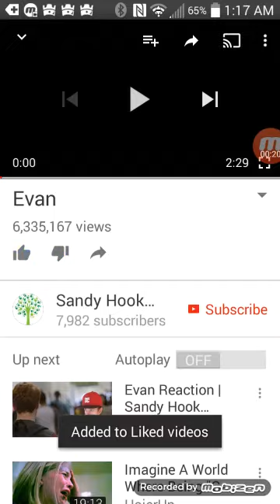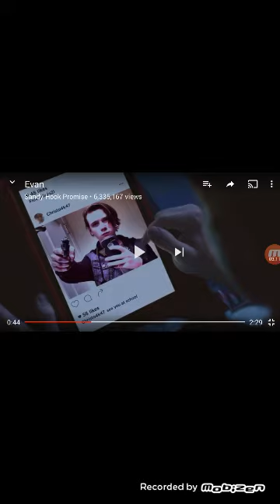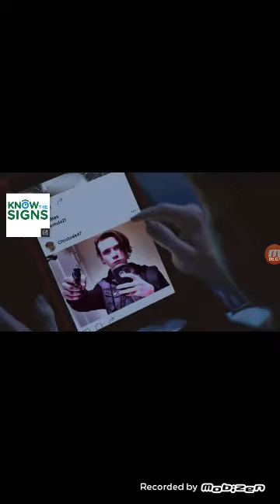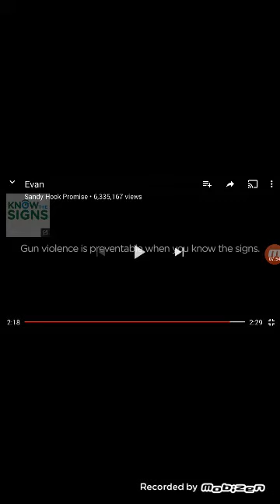Signs To A School Shooting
Have any video ideas? Comment them. Want to talk to me? Message on Youtube. Want me to be in  one of my videos? Add me on Roblox or Xbox, I'll message you, when I'm about to record. This video was not meant to offend anybody.

The game I was playing:None

My PewdiePie Simulator name: MagicVirusYT, if you add me and send me gifts, I'll send you gifts also.

Still reading? 0_0

Well since no one's gonna read this might as well say my credit card number 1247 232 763

LOL GET TROLLED NONE OF THOSE ARE REAL, I KNOW I'M WEIRD I SHOULD STOP NOW.